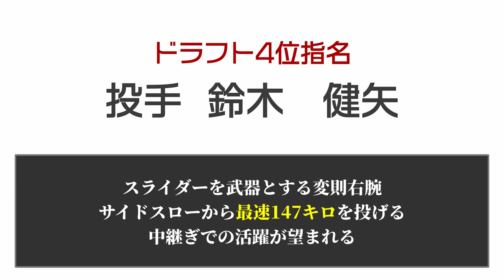【新人選手再現】日本ハムファイターズ2019新人選手を甲子園スピリッツでつくろう【プロスピ2019】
今回はリクエストを頂いた日本ハムファイターズ2019新人選手を
甲子園スピリッツで作成しました

画像データはTwitterに掲載しています
（概要欄 下部にリンクあり）

現在、リクエスト頂いている選手一覧をコメントで記載しています

【引退までペナントシリーズ】

【選手再現 再生リスト】

【プロスピ2019 ★700以上の野手育成理論】

【プロスピ2019 ★800以上投手育成理論】

【プロスピ2019 ★600以上野手育成理論】

【練習チャレンジ トロフィー獲得用選手 ★500以上作成方法】

【大会チャレンジ トロフィー獲得用選手 ★550以上作成方法】

【twiter】